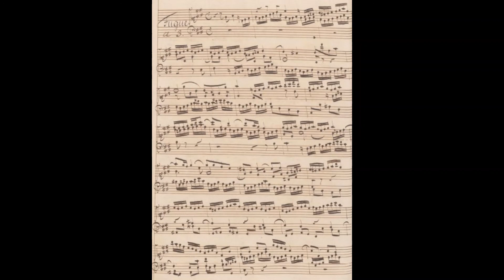JS Bach - Praeludium & Fuge in E major, from WTK I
Johann Sebastian Bach - Praeludium & Fuge in E major, from Well Tempered Clavier I

00:05 Praeludium
01:35 Fuge

Alexander Kirsch - piano
recorded live 16/04/1992 in Saarbrücken, Germany (old tape recording)